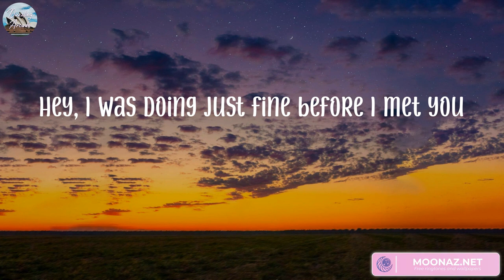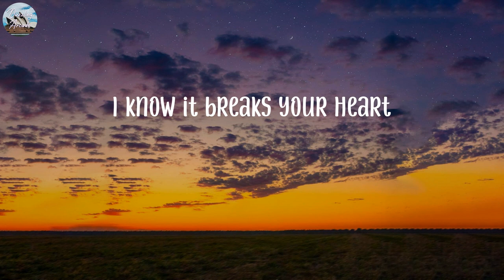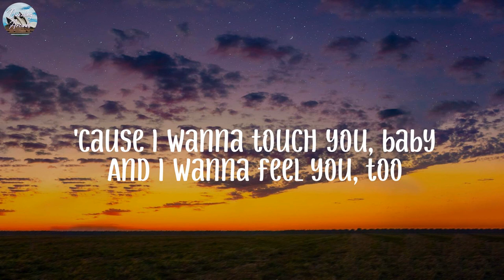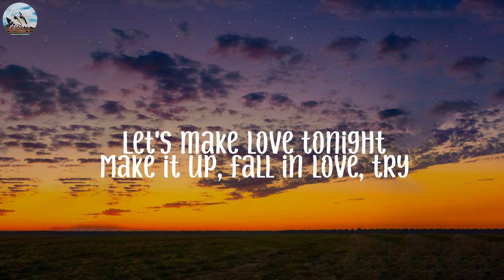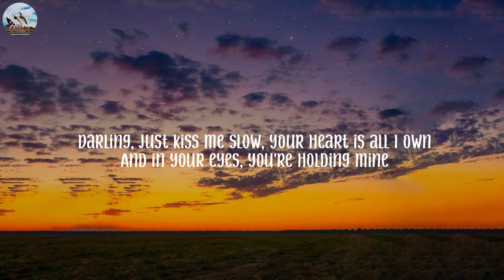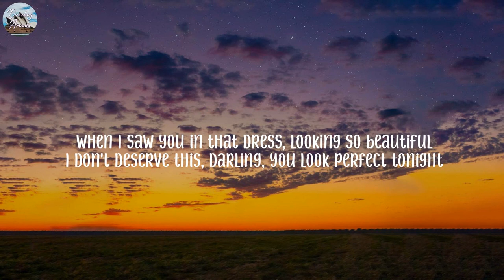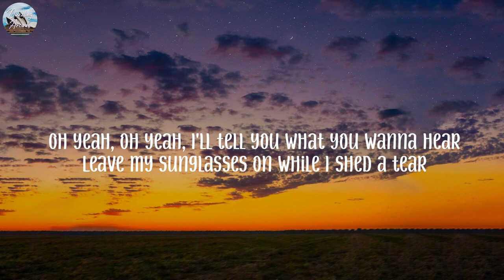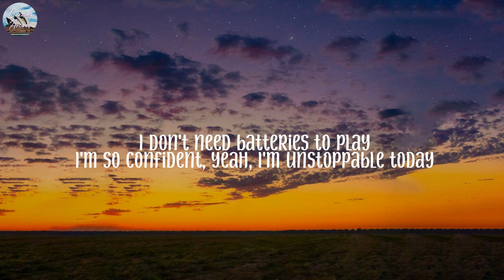The Chainsmokers - Closer (Lyrics) | ZAYN, Ed Sheeran, Sia,... (Mix)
Lyrics:
Closer